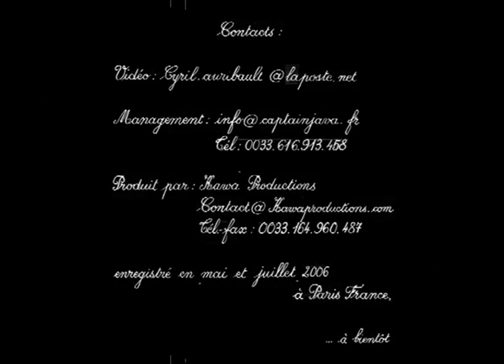Les Années 1930-50 revistées par Cap'tain Java (chanson guinguette...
Le trio Capitaine Java reprend avec entrain et originalité les succès des années 30 à 50. Mariano, Piaf, Bourvil et bien d'autres sont ainsi remis au goût du jour.

Soirée de mariage avec le groupe Cap'tain Java. Ambiance, fiesta et rock'n roll! Des années 30 aux années 70.